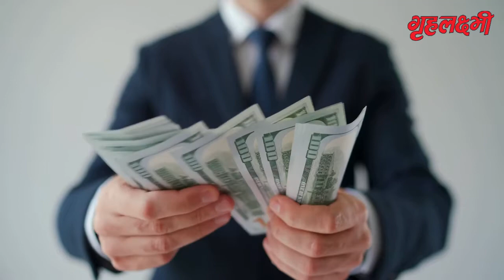Mesh Love Rashifal 2023 | मेष राशि जानिए कैसे रहेंगे 2023 में आपके प्रेम-प्रसंग व सम्बन्घ | Aries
मेष राशिफल 2023 खरीदने के लिए यहाँ क्लिक करें-